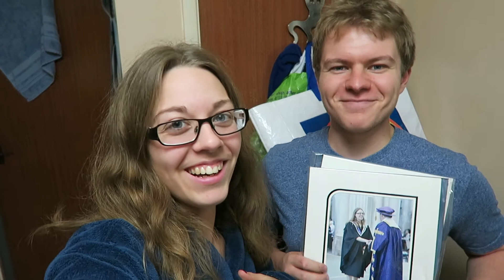CELEBRITY HANDSHAKE!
Hey! We’re Sam and Michaela, a British couple finding our feet after recently graduating university. We upload daily vlogs at 6:00pm GMT, so why not join us on our daily adventures and witness our lives unfold.

25/10/15 - DAY 483